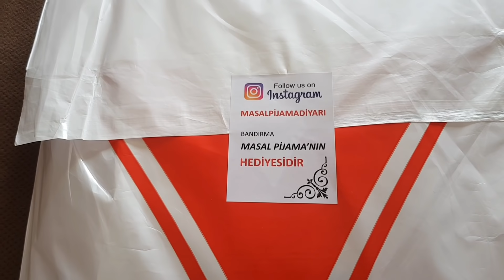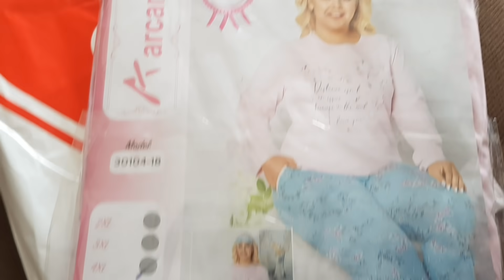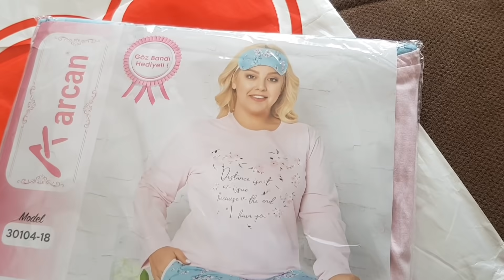GÜNLÜK VLOG | KESTANE YAPARKEN DİKKAT | FIRINI PATLATICAKTIK | FIRINDA TAVUKLU MANTARLI GÜVEÇ